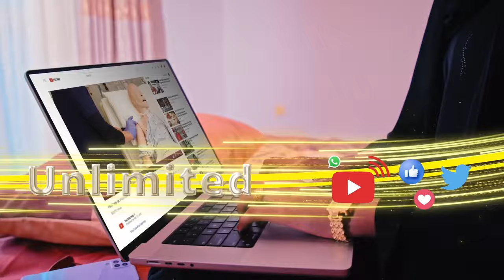Masiibo kale oo laga cabsi qabo inay ku habsato dadkii waxyeelada u gaysteen daadkii ku dhuftay..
Masiibo kale oo laga cabsi qabo inay ku habsato dadkii waxyeelada u gaysteen daadkii ku dhuftay dalka Liibiya.